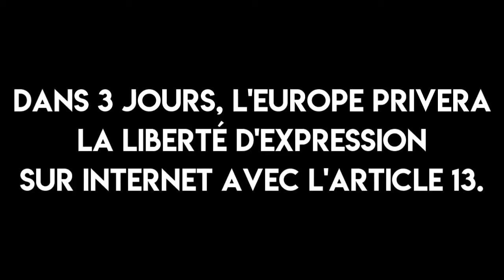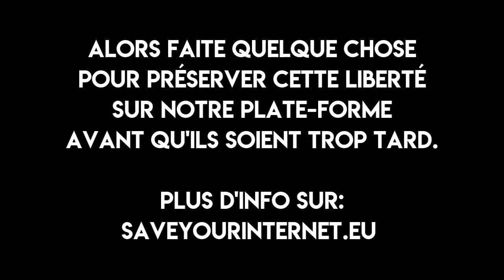Artice 13 en 5 secondes [BOOTLEG DALLAS©]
MADE BY BOOTLEGDALLAS©
VIDEO IS COPYRIGHTED BY BOOTLEG DALLAS©
VIDEO COPYRIGHT PAR BOOTLEG DALLAS©
PIKANIC STRIKE PAS OUBLIE PAS QU'ON PEUT TE NIQUER TA MERE DES QU'ON EN A L'ENVIE
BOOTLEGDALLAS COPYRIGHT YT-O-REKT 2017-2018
TOUS DROITS RESERVE BOOTLEG DALLAS
BOOTLEG DALLAS UNE CHAINE DE LA YT-O-REKT